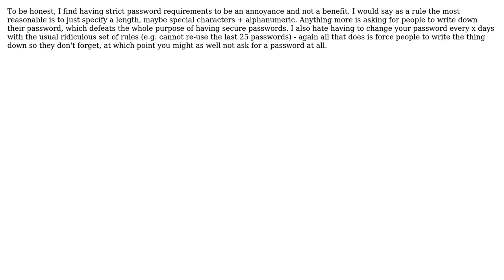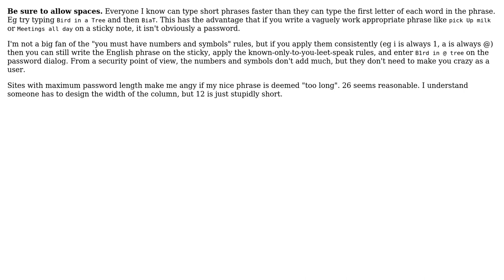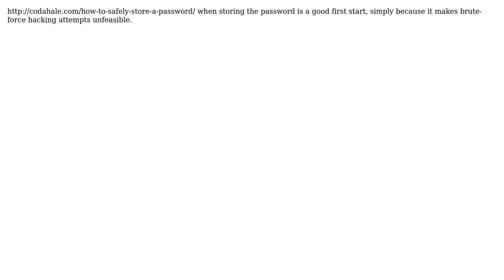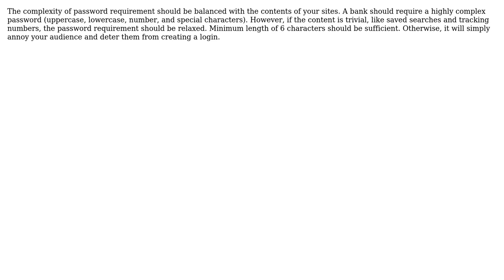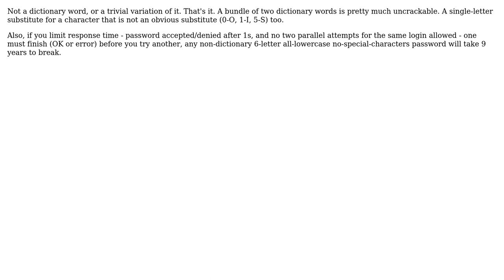Software Engineering: What is a reasonable and secure password requirement for user registration?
With thanks & praise to God, and with thanks to the many people who have made this project possible! | Content (except music & images) licensed under CC BY-SA | Music | Images & others | With thanks to user Wayne Molina user Tangurena user SF. user nonopolarity user Kate Gregory user Jeson Martajaya user Earlz user dietbuddha user Bill Leeper user Ant and the Stack Exchange Network Trademarks are property of their respective owners. You are responsible for your own actions.